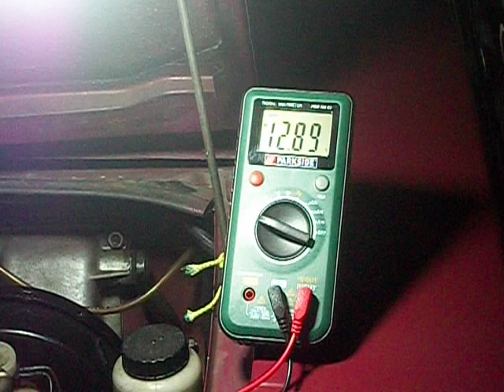Test con tester digitale su Giulia Super 1.3 (1973) con regolatore di tensione nuovo 12 V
Durante questo test c'è il nuovo regolatore di tensione "PARIS RHONE" a 12 V e si nota che invia meno corrente. Accelerando, con i fari accesi (1':04") e con i fari spenti (2 ':04 ") , i valori sono un po' più bassi di come dovrebbero essere.